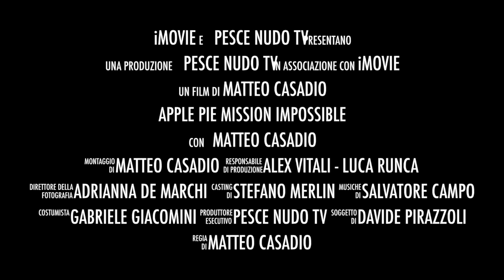Apple Pie Mission Impossible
Apple Pie Mission Impossible. L'apple pie cade durante il servizio...bisogna risolvere la situazione...come faremo?